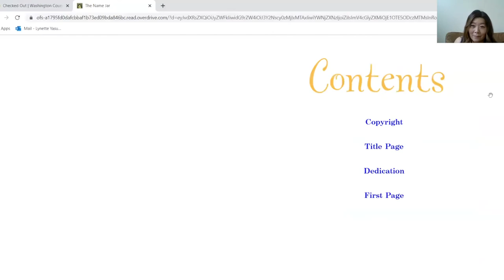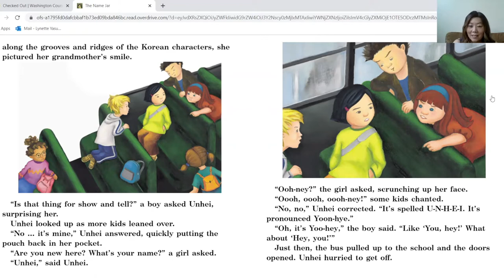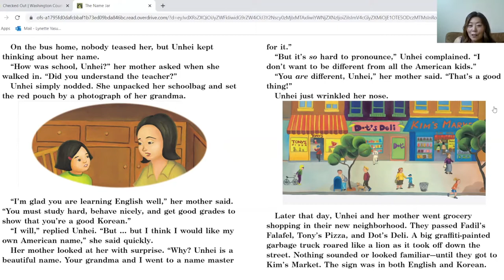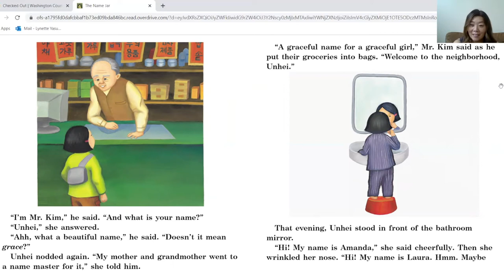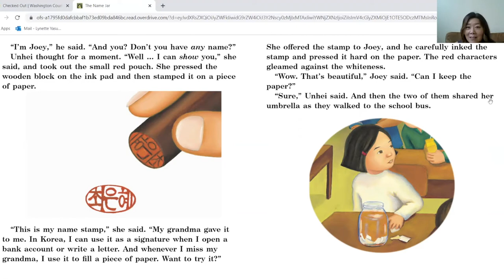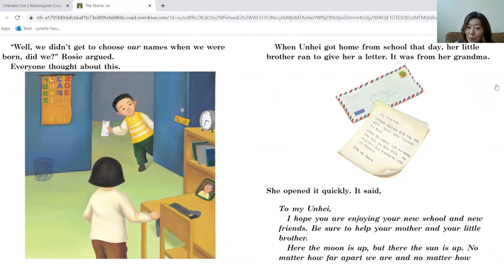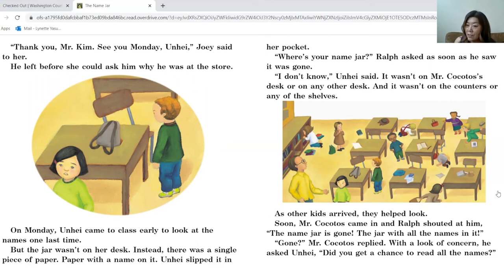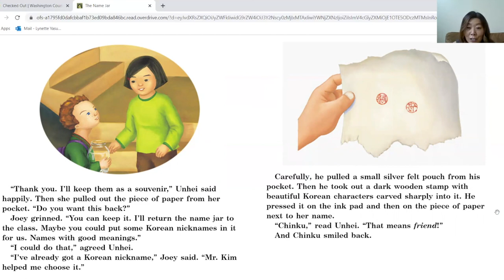The Name Jar (English)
Author: Yangsook Choi
Illustrator: Yangsook Choi
Genre: Fiction, Children's Literature